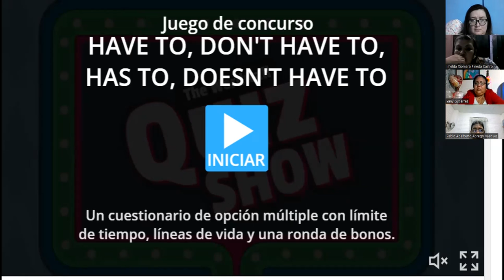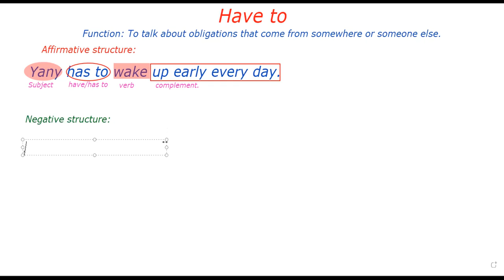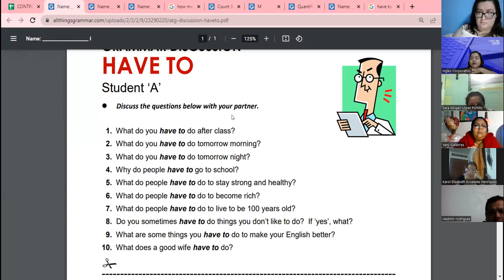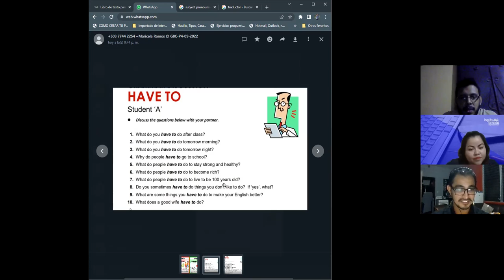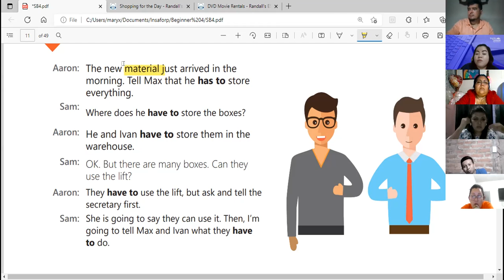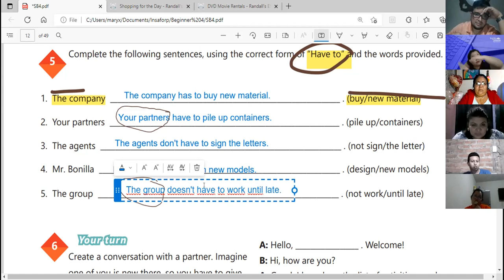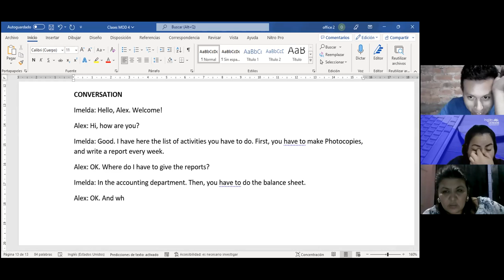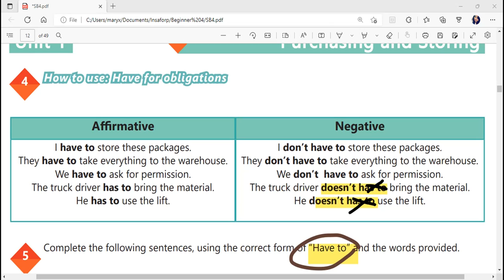Inglés Corporativo-09/23/2022-CAN FOR INFORMATION AND POSSIBILITY